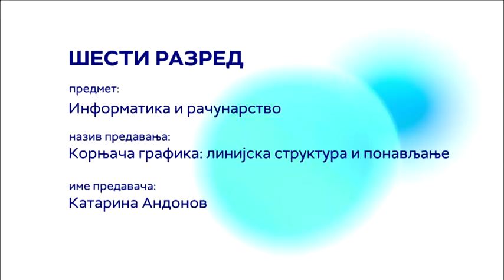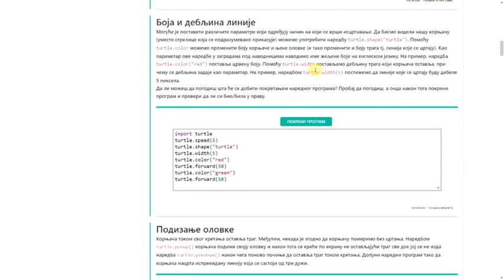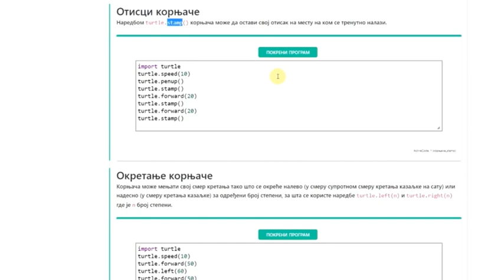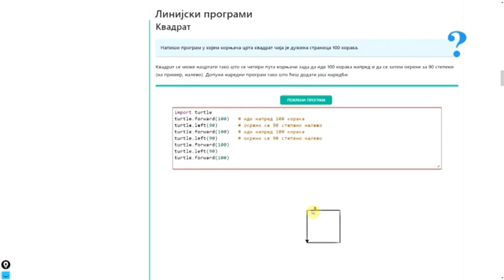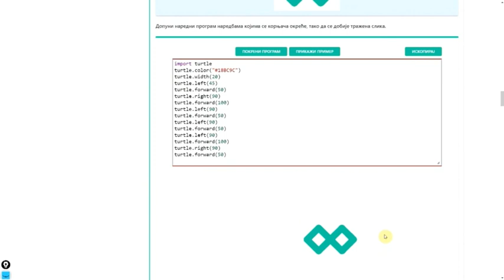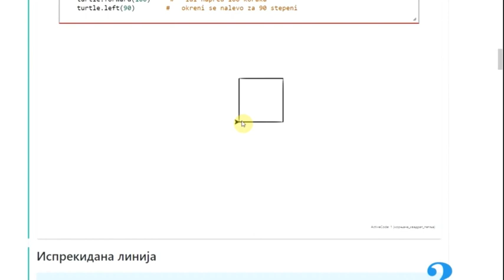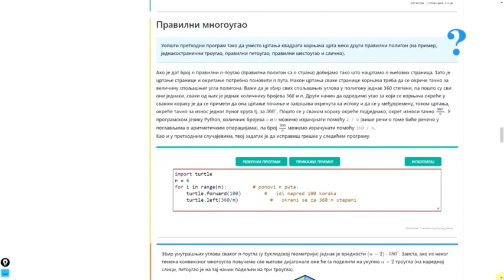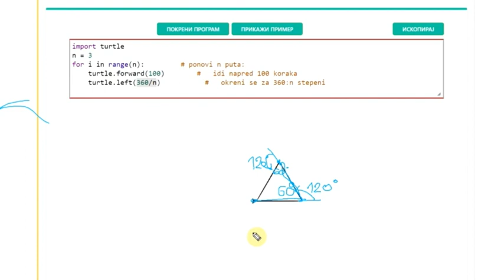Kornjača Grafika – linijska struktura i ponavljanje - INFORMATIKA 6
Informatika - Kornjača Grafika – linijska struktura i ponavljanje
Predavanje za 6. razred osnovne škole
Predavač: Katarina Andonov